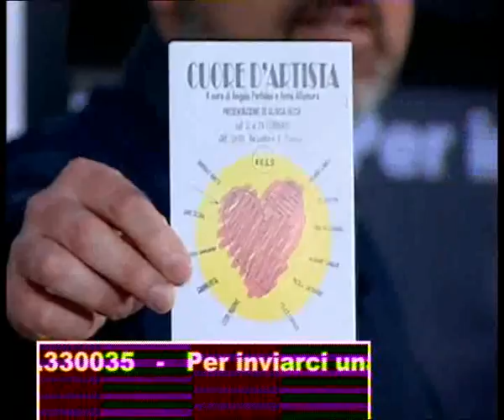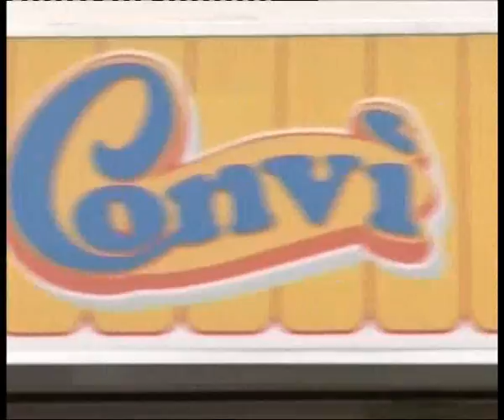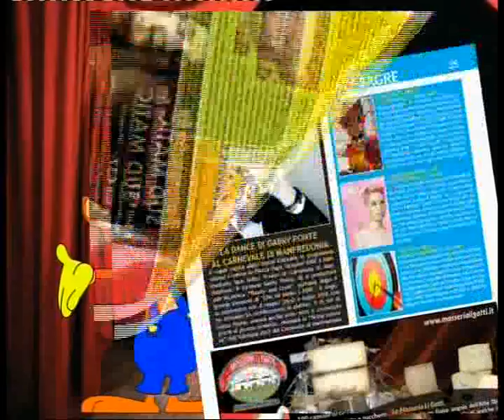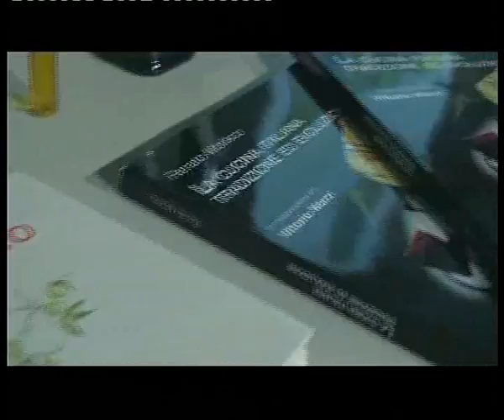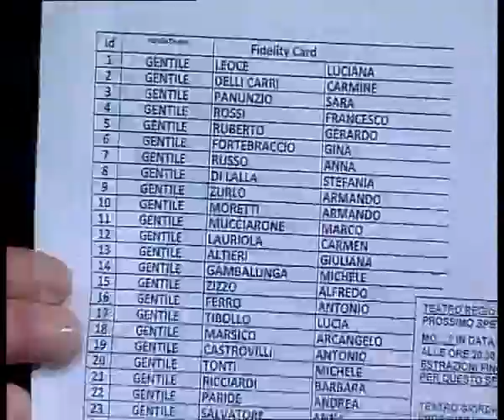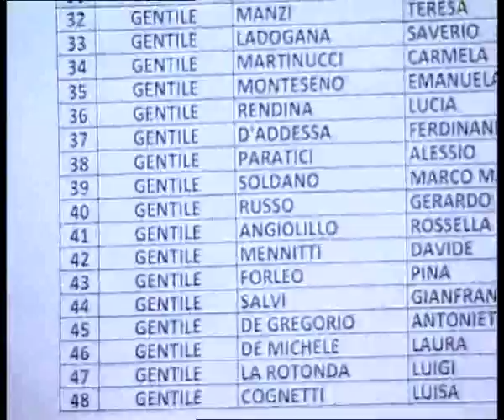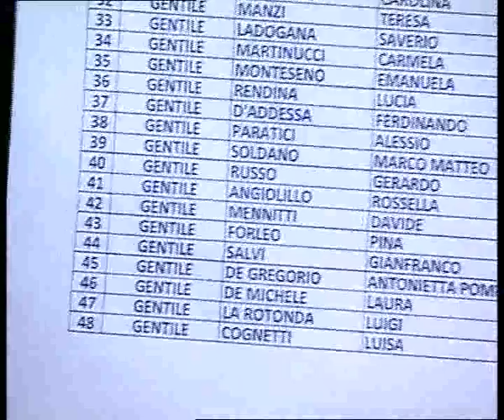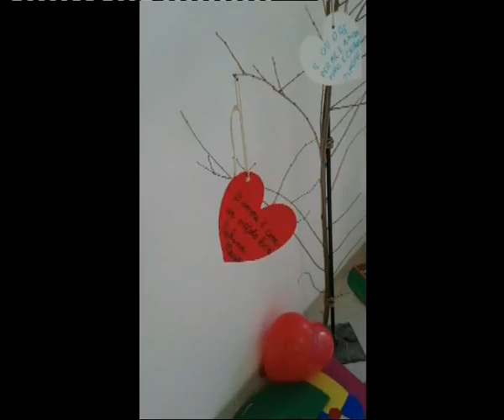CASA CONVI 24 FEBBRAIO